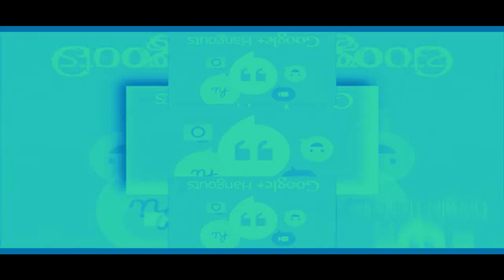THE EPICNESS OF GOOGLE HANGOUTS RINGTONE SCAN